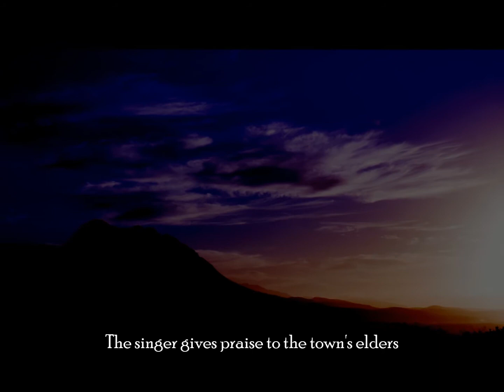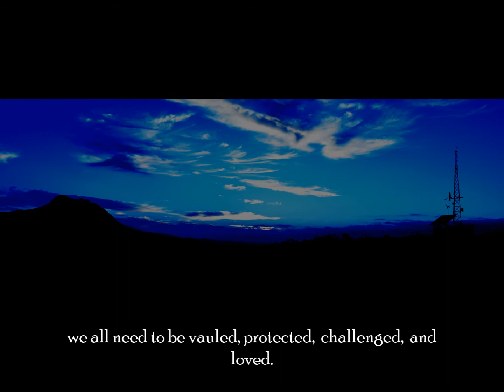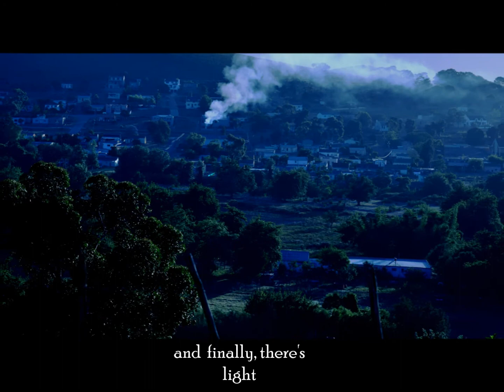KRONENBERG GENADENDAL NIKON PROJECT December 2017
Portraits of Daybreak at the Historic South African Town of Genadendal (Summer of 2017)  by Clive W. Kronenberg